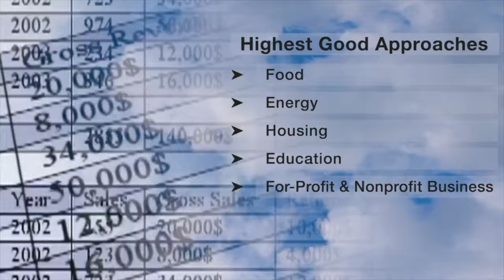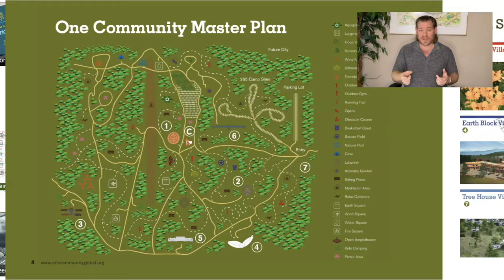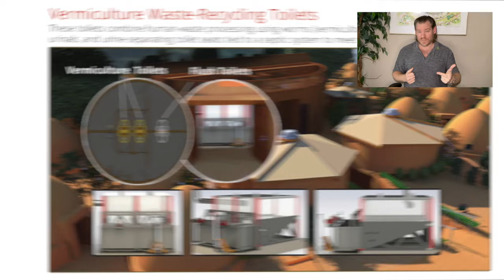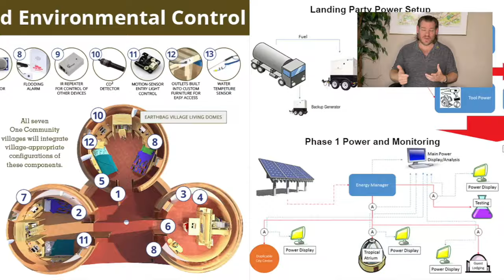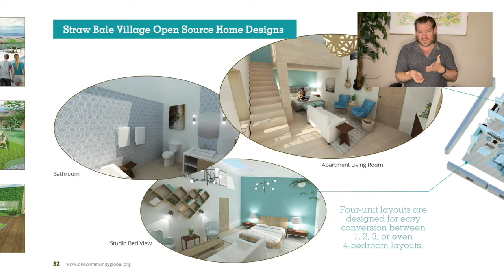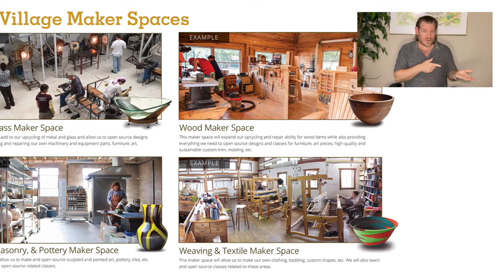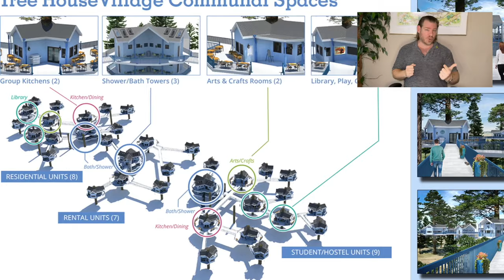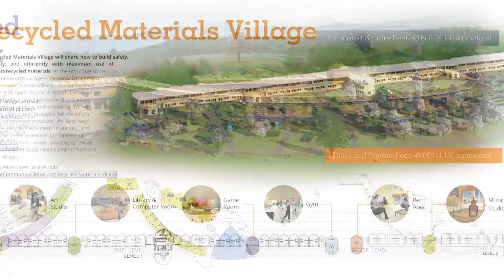Creating the World That’s Possible - One Community Weekly Progress Update #573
“One Community is creating the world that's possible through sustainable approaches to food, energy, housing, education, economics, and social architecture. Our all-volunteer team is dedicated to pioneering fulfilled living and global stewardship practices. With a model designed for "The Highest Good of All,"we're open sourcing and free sharing the complete process, aiming to regenerate our planet and create a world that works for everyone. This model, created by an all-volunteer team, will be used to create a global collaboration of teacher/demonstration hubs, ensuring our efforts become self-replicating. This is the March 11th, 2024 edition (#573) of our weekly progress update detailing our team’s development and accomplishments.”

THIS WEEK'S TOPIC: Creating the World That's Possible